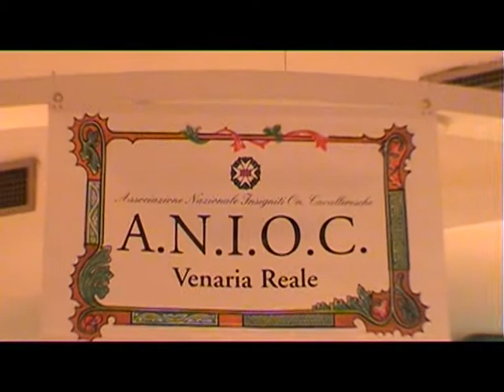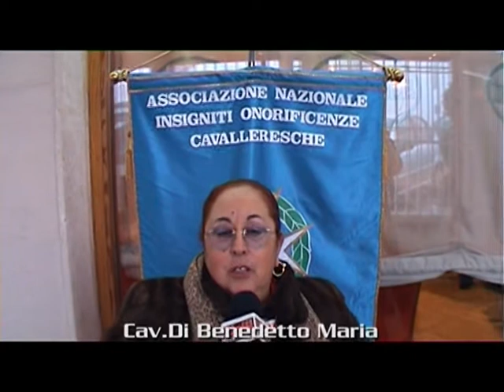8° Convivio in Amicizia - Quarta parte